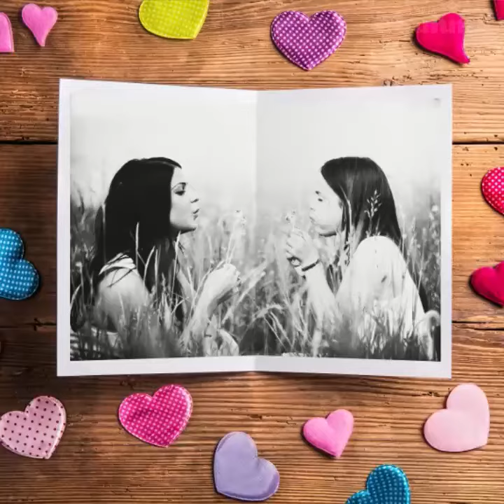10 meraviglie del rapporto madre figlia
Ecco perché è bello essere mamma di una figlia femmina. Un legame che dura tutta la vita, ricco di emozioni, gioie e paure